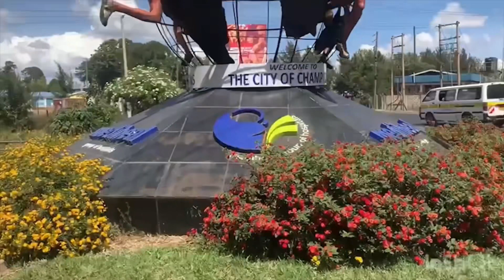Brenda Tasting Freedom at Last after 4 years in the Gulf as a House Maid.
Helo Everyone,

Welcome to this side of Positive vibe and authentic content.  I am humbled that you clicked in.

In this video,  I get to finally meet with on of @iammarwafun and positive reactor @ErumbiBrenda-kq1hy

Brenda went to work in the gulf as a housemaid at the age of 20 years. She has gone through alot while working there that we will soon share. For now let's welcome the young Queen back home in Uganda her home country.

Watch till the end and help me welcome her home.